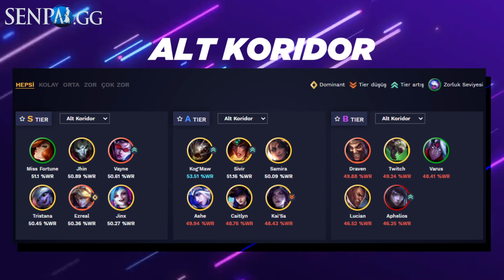11.12 YAMASI ÖZEL TIER LIST @SENPAI.GG - League of Legends Sezon 11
Bugün sizler için lol 11.12 tier list videosu ile karşınızdayım.
Final buildlerini ve rünlerini buradan bulabilirsiniz!

Zaman Damgaları :
00:00 Senpai.gg
01:23 TOP
03:17 JUNGLE
05:07 MID
06:55 ADC
08:22 SUPPORT

Senpai.gg nedir?

Yapay zeka destekli oyun yardımcı programı olan Senpai.gg internete girip profilinizi aratmadan tek bir arayüz üzerinden sihirdar adınızı aratarak maç analizinizi karşılaşmlarınızdaki başarım oranlarınızı ve istatistiklerinizi göstermekte. Aynı zamanda canlı olarak oynamakta olduğunuz oyunun, şampiyon seçim ekranında rakibinizin seçtiği şampiyona karşı alınabilecek kazanma oranı en yüksek şampiyonlarıda göstermekte.